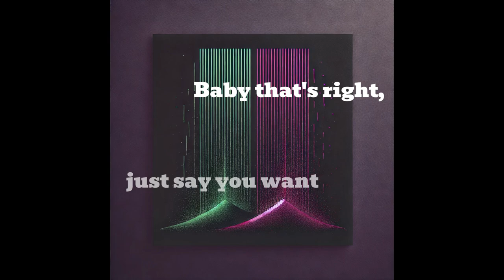N.O.T. Vyn - Last Time (Lyric Video)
Bandlab: (@younglocke27) (N.O.T. Vyn)